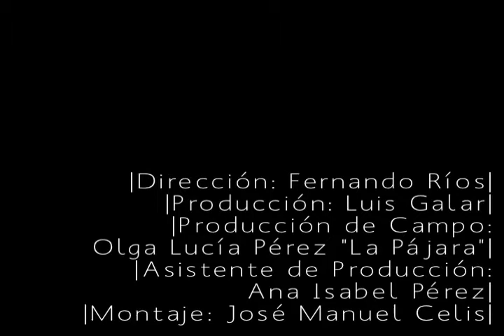José Asunción Silva - Nocturno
Antología de poesía colombiana en video. José Asunción Silva (Bogotá, 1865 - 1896): Nocturno. Leido por: Alejandra Montes en la Fiesta del Libro y la Cultura, Medellín, Colombia, 2011. Este video ha sido posible gracias al apoyo del Ministerio de Cultura, Plan Nacional de Lectura y Escritura Leer es mi Cuento, a través de la Convocatoria 2011